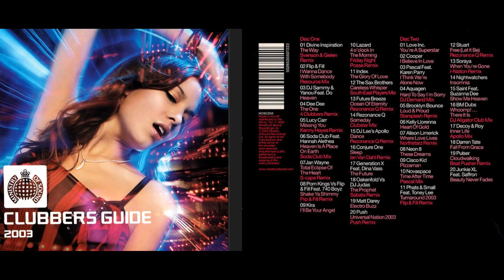Ministry of Sound - Clubbers Guide 2003 (Disc 2) (Classic Trance Mix Album) [HQ]